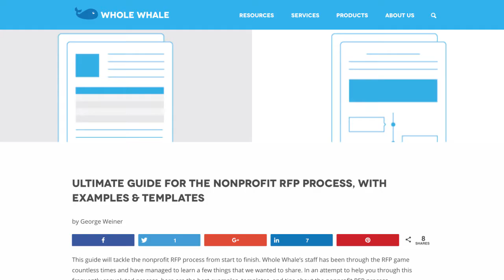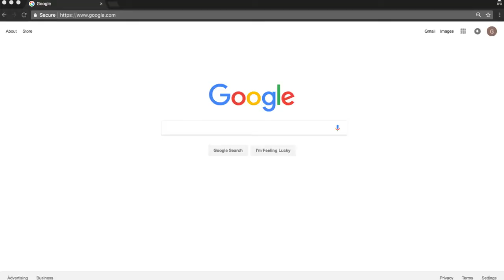4 Important Questions for Your Web Developer: Explained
Working on a new website for your organization? Have lots of questions for your web developer? In this quick video, we cover the 4 most common questions we see when building and maintaining websites: How much does a website cost? How hard is it to change this thing? How long will it take? When will Google index my site?

Communication is key to making sure your site functions as it should, looks good, and won’t break the bank. But these questions can sound too vague to a web developer. Join us as we delve into each one and help you ask for what you need in more targeted, useful ways.
Any other tips? Include them in the comments!

Want to learn how to speak web developer? We made a glossary of 47 terms you should know:

Have a great website and want to keep it that way? Check out our tips on basic website maintenance, including what needs to be done and who can do it:

Whole Whale is a digital agency that leverages data and technology to increase the impact of nonprofits. In the same way the Inuit used every part of the whale, Whole Whale leverages existing resources to see, "What else can this do for us?"

By using data analysis, digital strategy, web development, and training, WW builds a 'Data Culture' within every nonprofit organization they work with.